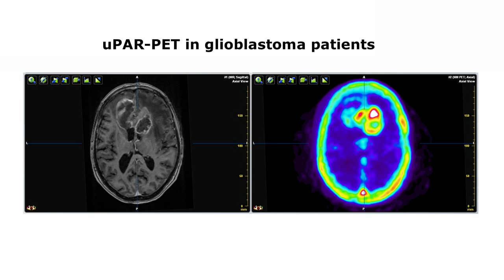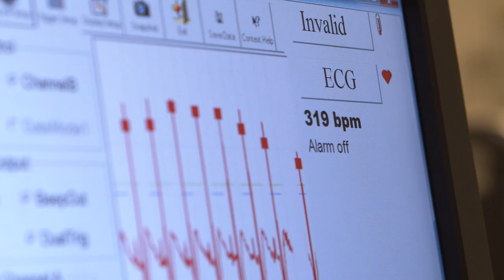Rigshospitalet, Copenhagen University Hospital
Enabling Personalised Medicine.

Over the past 15 years The Department of Clinical Physiology, Nuclear Medicine and PET
at Rigshospitalet, Copenhagen University Hospital has built a strong translational platform to develop
and take new PET tracers and theranostics into first-in-humans and enabling personalised medicine.
Over the last years, the translation platform has led to several first-in-humans PET tracers.
An example of such a new tracer that was taken from idea to testing now in more than 300 patients is
uPAR-PET. uPAR is a marker of aggressiveness and can be used for diagnosing, risk stratification,
companion diagnostics and with targeted radionuclide therapy as a theranostics.